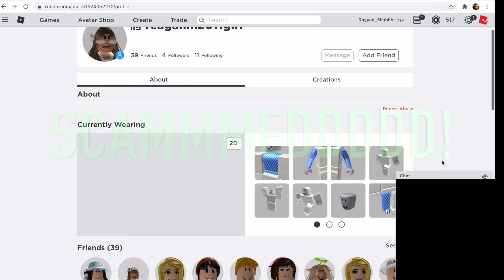MM2 BET SCAMMER (SHE HAD TO GO EAT DINNER LOL) - Episode 2 (Murder Mystery 2)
Exposing *SCAMMERS* in Murder Mystery 2!
Today im exposing scammers in mm2 10 likes for part 3!